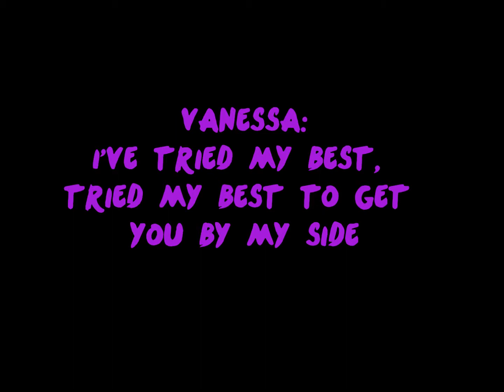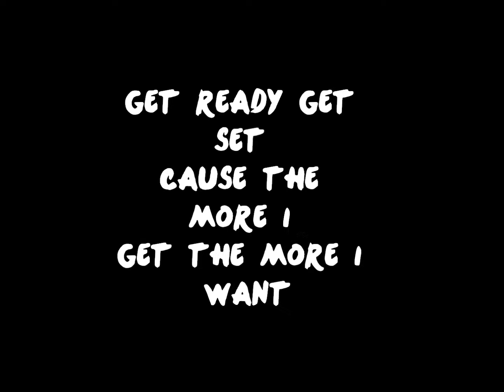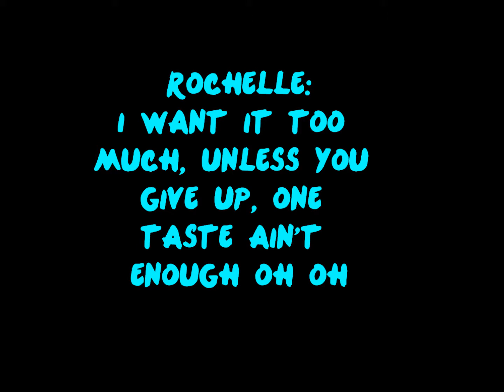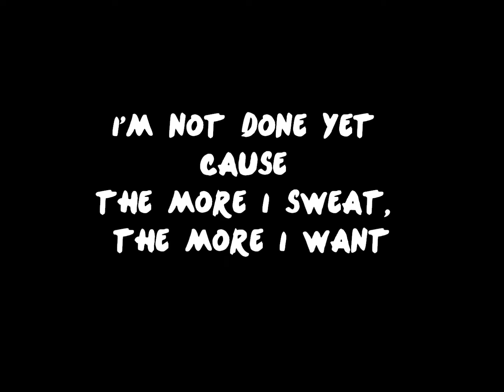The Saturdays - Get Ready Get Set - Lyrics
Lyrics to the Saturdays "Get Ready Get Set"
Comment any suggestions for songs you want me to make videos for